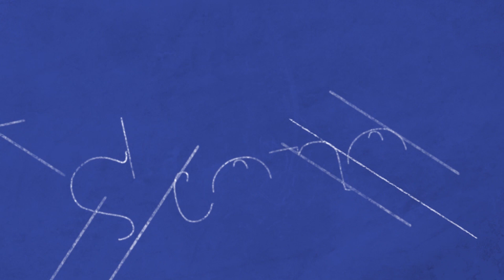入行4年奪最佳男配角 周嘉洛待人處事有兩大宗旨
疫情期間，人人「愛回家」，大家有沒有因而多了觀看《愛‧回家之開心速遞》？這套晚晚陪着港人的處境喜劇，劇中多個演員成功跑出，當中飾演金城安的周嘉洛，今年初成功奪得《萬千星輝頒獎典禮2019》最佳男配角，成為歷來最年輕的得獎者，而他其實亦有自己一套待人處事的方法。

詳情請看第656期《iMoney Focus》財富由理起。
採訪及剪接：黎淑雯
攝影：梁健騰